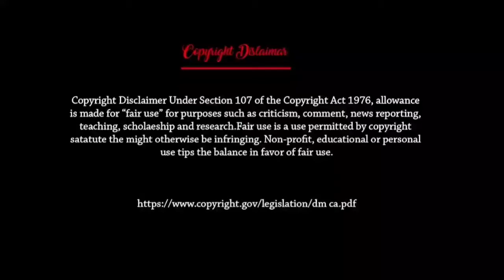Swiggy Job Vacancy |10th Pass Job | Salary- 45K/Month | Part Time/Full Time For Students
Hi guys 👋.

বন্ধুরা আজকের ভিডিওতে তোমাদের সাথে আমি একটা Job Vacancy-এর বিষয়ে আলোচনা করব ‌। Swiggy-এর তরফ থেকে উঠে আসে বেশ কিছু কাজের সুযোগ, কিভাবে তোমরা এই জবের জন্য এপ্লাই করবে সবকিছু বিস্তারিত আলোচনা করব আজকের ভিডিওতে| স্যালারি প্যাকেজ, ওয়াকিং আওয়ার্স এবং স্টুডেন্টদের জন্য স্পেশাল ফেসিলিটি সব বিষয়ে আলোচনা থাকছে!